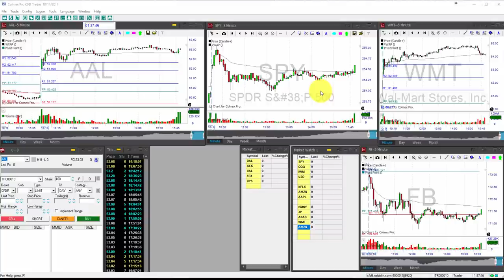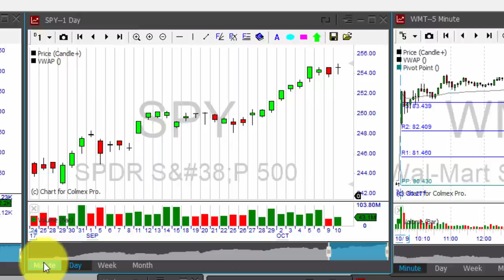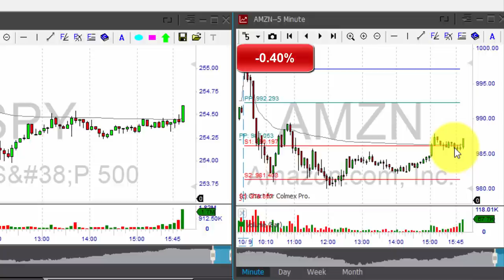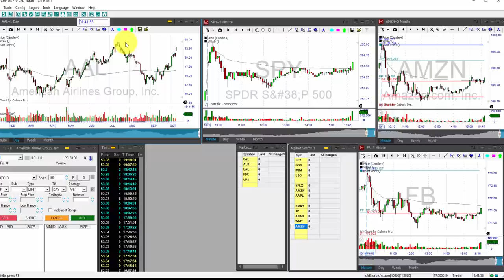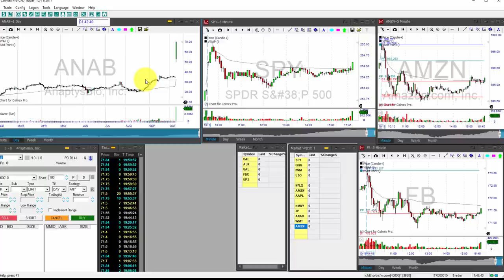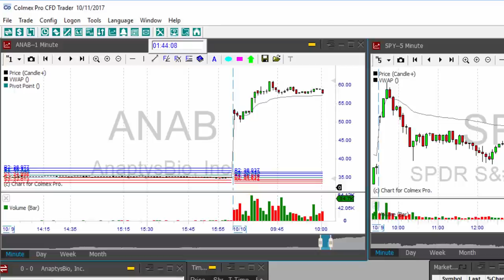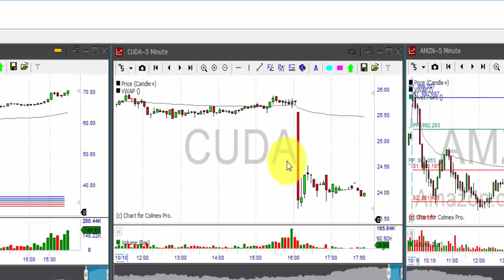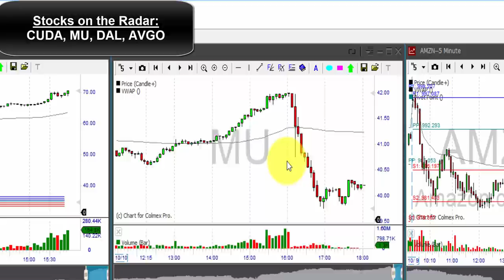Day Trading Pre-Market Daily Review - October 11th